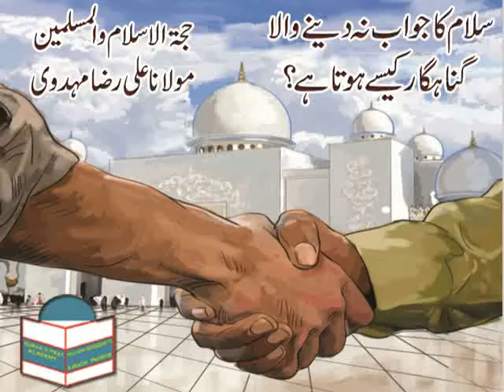Salam ka jawab na dene wala gunahgar kesey hota hai - Maulana Ali Raza Mehdavi - QIA - 2018.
Topic: Salam ka jawab na dene wala gunahgar kesey hota hai.
Speaker: Maulana Ali Raza Mehdavi.
Video effort by: Syed Mujahid Hussain Naqvi.